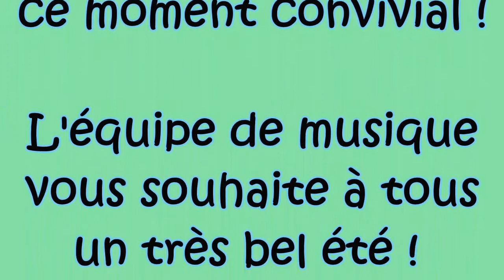Fête de la musique - 21 juin 2021 - Collège Henri Baumont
Les chorales du Collège présentent à l'occasion de la Fête de la Musique 2021 le travail de toute une année !

Un grand bravo à tous les élèves !